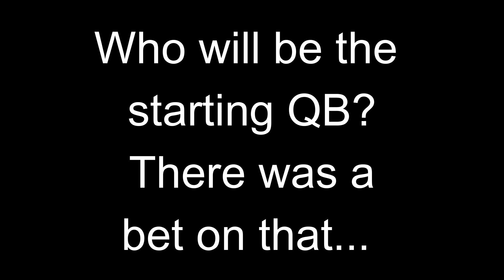XFL Brahma Tailgate PARTY! Gaucamole Competition results and the QB bet pay up!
Welcome back to the Bullpen! We show you our tailgate, promote Yuengling Beer, RC pays up on a bet and we see who makes the best Guacamole! This is how San Antonio shows up!